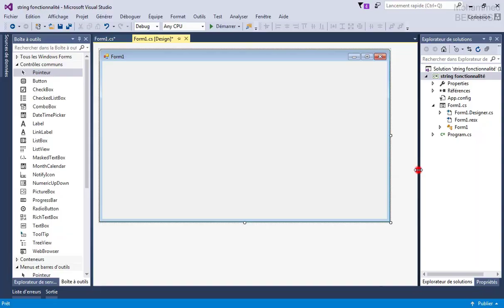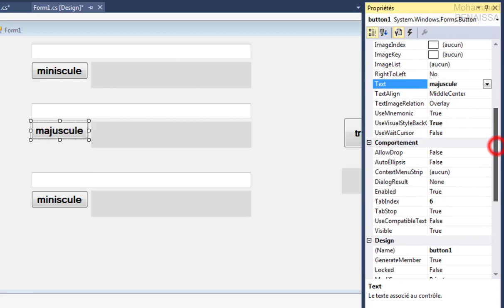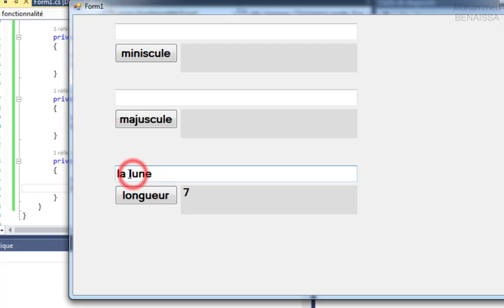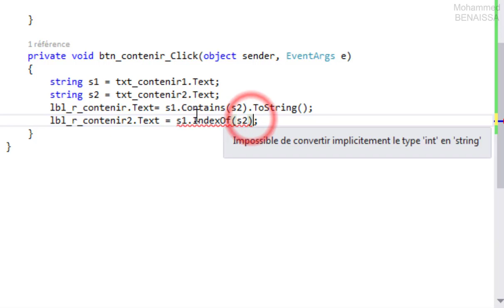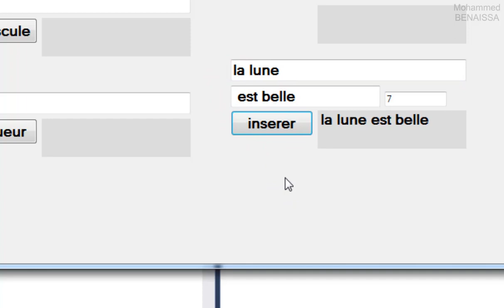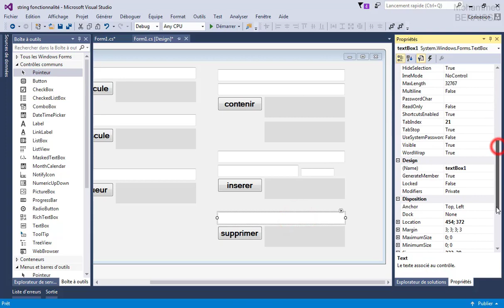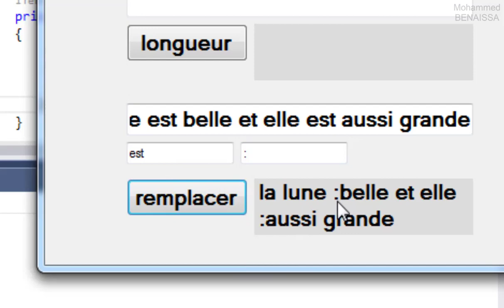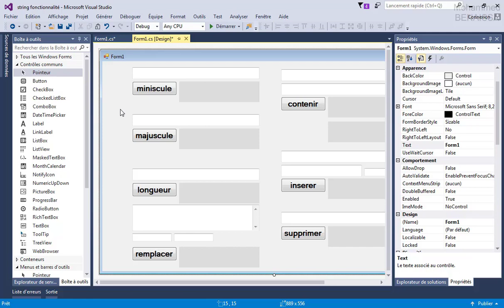C# 13: string traitement des valeurs - ToLower, ToUpper, Length, Contains, IndexOf, Replace, Trim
c# Traitements des valeurs chaines de caractère : ToLower, ToUpper, Length, Contains, IndexOf, LastIndexOf, Insert, Remove, Replace, Trim

درس بالفرنسية في البرمجة المعلوماتية باستعمال لغة البرمجة
c# و Visual Studio
معالجة عناصر التحكم: